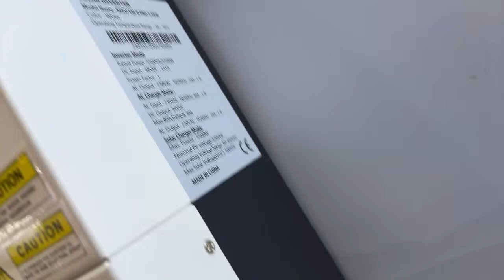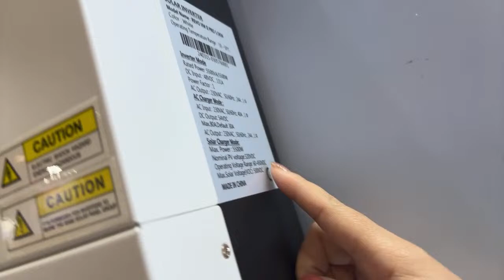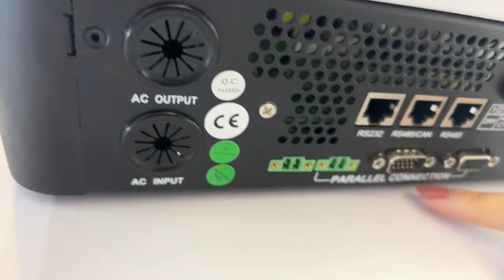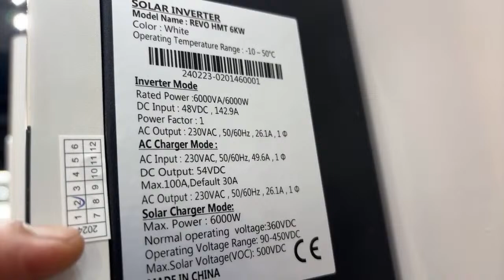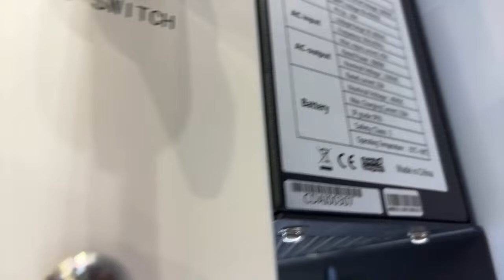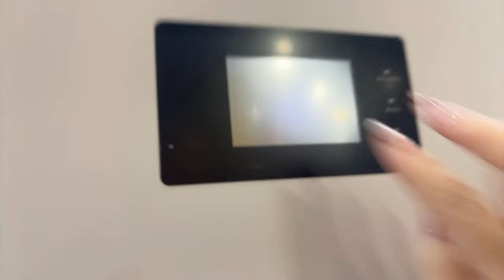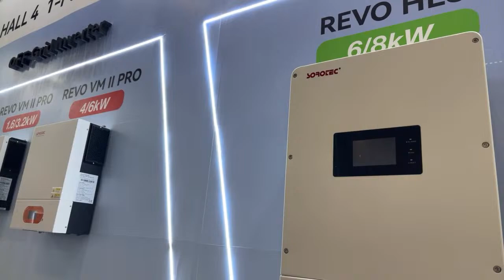Sorotec Off-Grid and Hybrid Inverters